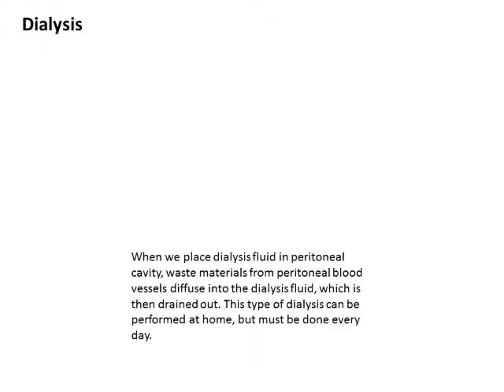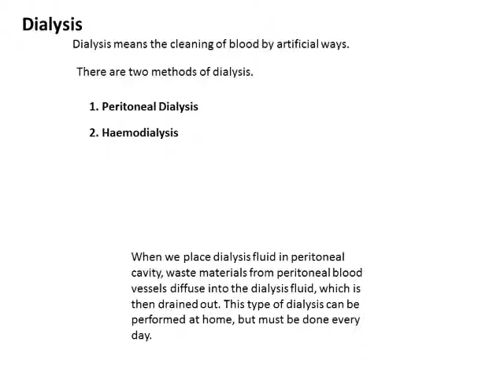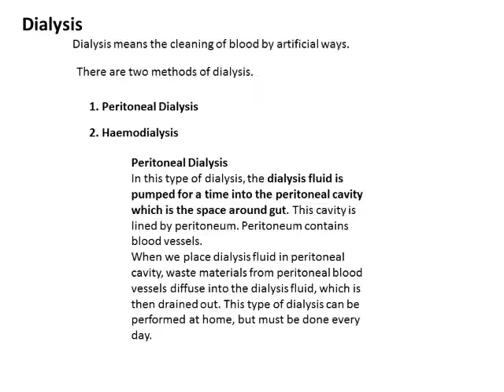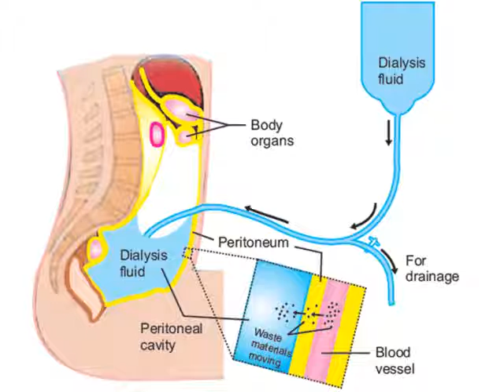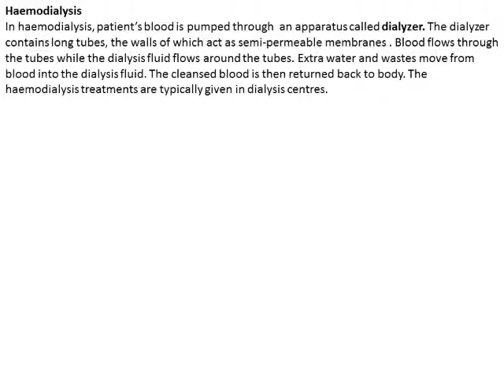10th Biology # dialysis